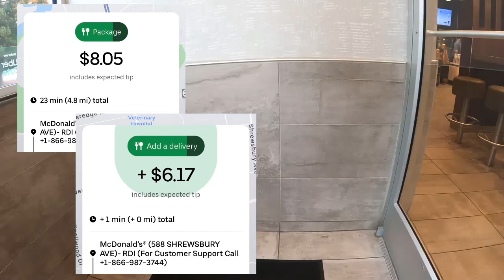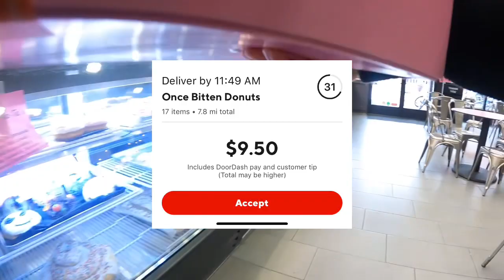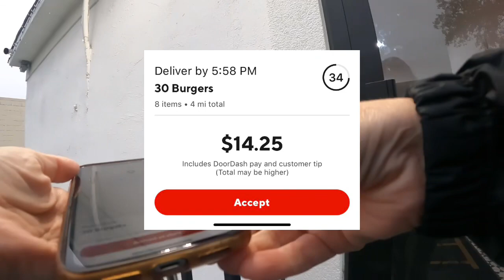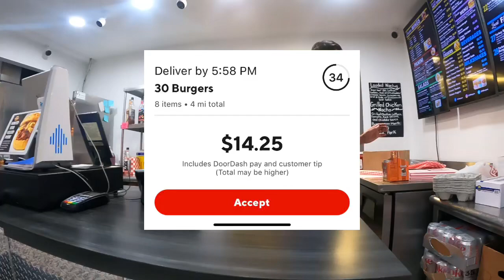How DoorDash Made My Multi-App Day Ride Along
Join me on my multi-app driver ride along with DoorDash, Uber Eats, and Grubhub.  Find out how DoorDash made my day!

Ways to help my channel that is greatly appreciated:
1. Watch my videos